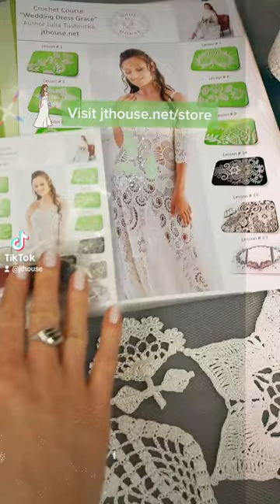🤗🎁 I sent a DIY crochet yarn kit "Wedding Dress Grace" with viscose yarn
- CROCHET CLASSES ONLINE with designer Julia Tushnicka from Ukraine, founder of JThouse Crochet School

DIY crochet yarn kit. Gorgeous lace design. Viscose yarn. White wedding crochet dress tutorial.

In this video, I am preparing a parcel with a DIY crochet yarn kit - "Wedding Dress Grace'' for a client from Canada.
This crochet yarn kit includes:
🔸900 grams of "Italian Viscose" yarn in white color
🔸fabric pattern specially designed for the client by using her individual measurements
🔸printed journal with colored schemes
🔸samples of motifs for the crochet wedding dress "Grace"
🔸USB flash drive with digital crochet course "Wedding Dress Grace'" (colored schemes, instructions in English, video tutorials, and digital patterns in size M)

- FREE Crochet patterns GROUP on FB

- JThouse School: find out about all crochet courses created by JThouse Crochet School at our main site